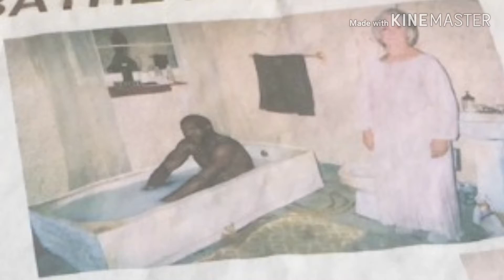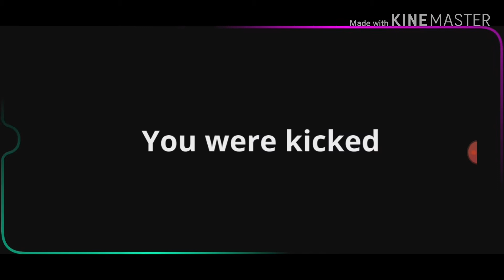Tires are now ducks and they can fly (TUB Sandbox -Beta-)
Oh wow look what you've done．
　　　　　　You have made this

ａｅｓｔｈｅｔｉｃａｌｌｙ　ｐｌｅａｓｉｎｇ
　　　　with slight symmetry. you
　　　　　　　 absolute cunt.

　　Barb Walters - Say what! (Ft. FIBRE)
　　In the Jungle, the mighty Jungle..
　　　　　Savant - The third eye